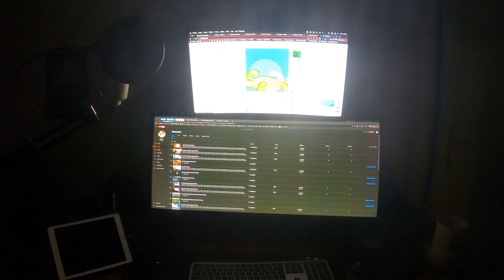Working all day long | POV 9.8.2023 4K